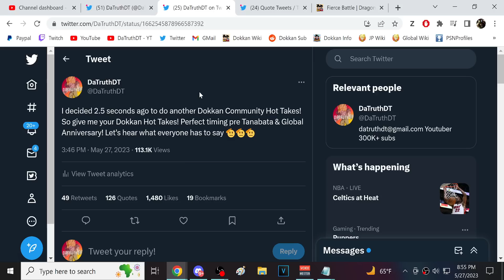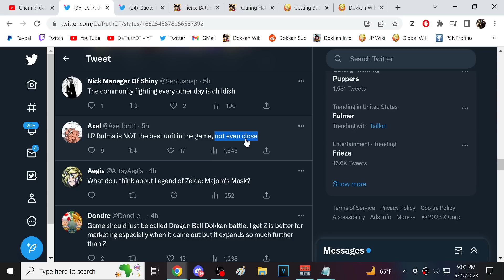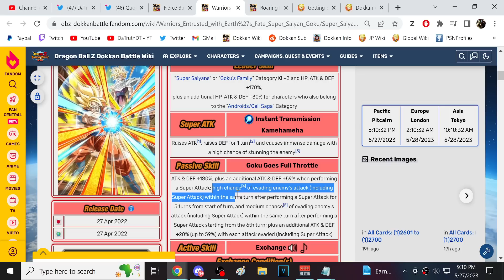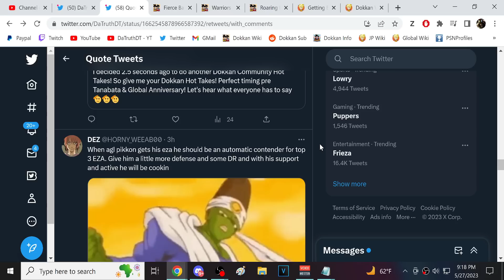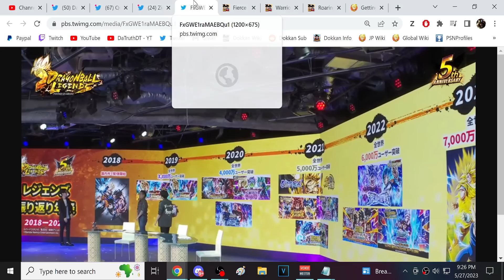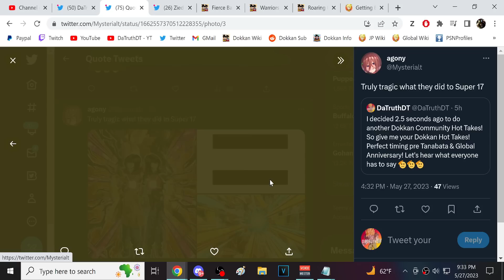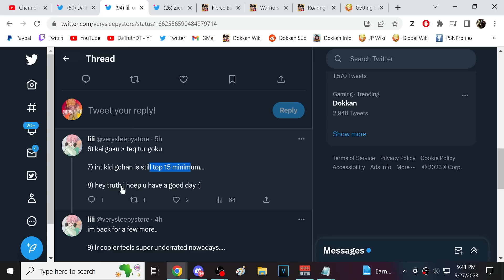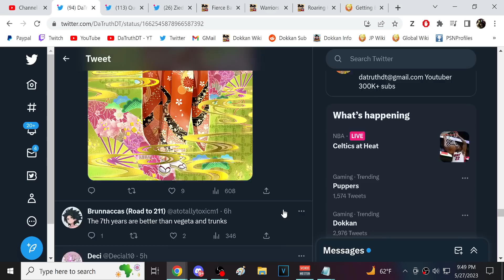GRADING THE DOKKAN COMMUNITY'S HOT TAKES 6! (DBZ: Dokkan Battle)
Video Title: GRADING THE DOKKAN COMMUNITY'S HOT TAKES 6! (DBZ: Dokkan Battle)